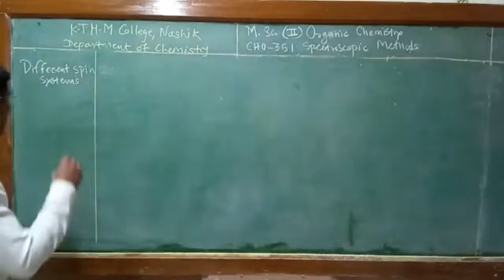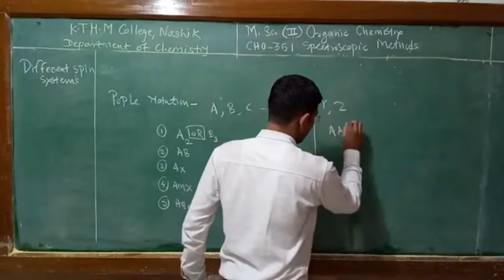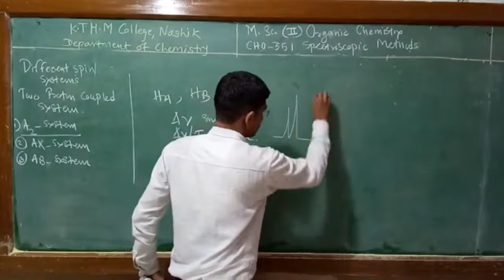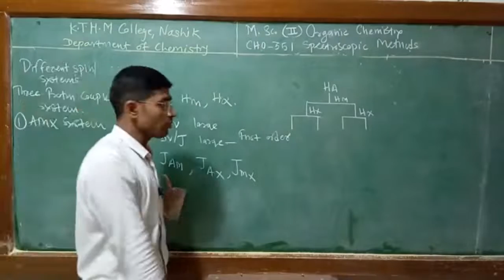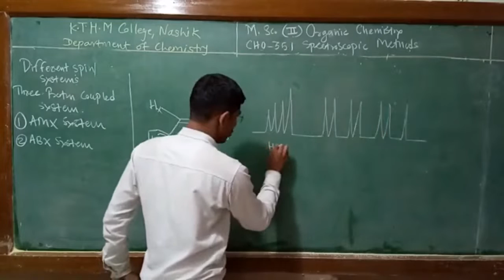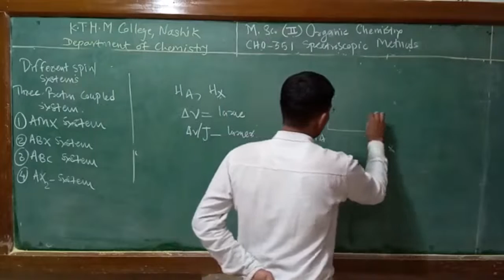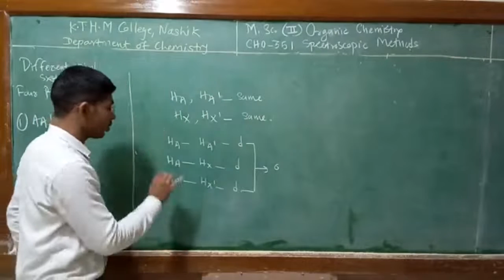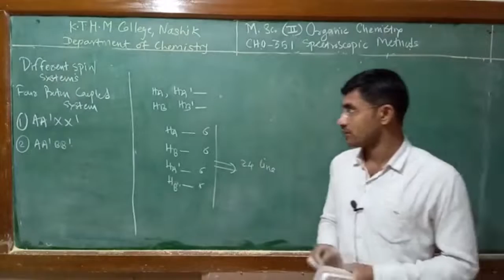MSc-II(Org Chem)|Sem-III |CCTP-8 CHO 351:Stru det of organic comp by spectro methods|B. K. Ghotekar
Lecture 4
Chapter 1:  NMR In Stereochemistry Determination
Topic : Different Spin Patterns in NMR